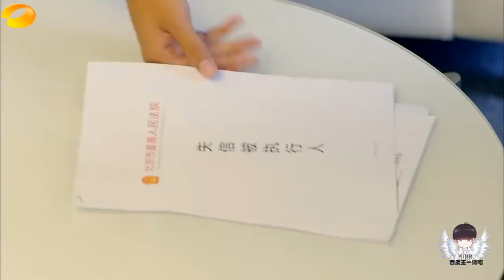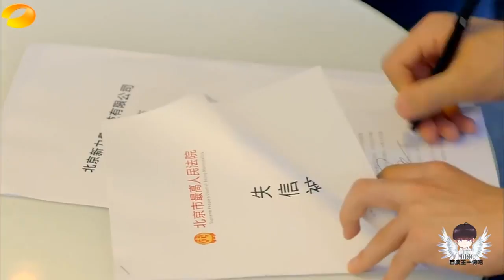霸道小爷王一博特辑24：翟至味滑板PK赛帅得飞起 YiBo Cut【欢迎订阅芒果TV独播剧场】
【剧情简介】
IT工程师丁人间（佟大为饰），剧中饰演尊崇个人奋斗敢爱敢恨的高级白领安清欢（陈乔恩饰），两人从不打不相识开始，经历无数插曲、误会，在嬉笑怒骂中把当下大时代中的代际冲突、价值观冲突、人生成败、何为真爱等话题进行了全景式展现。最终，小人物逆袭，高级白领放下身段。
【主演】：佟大为、陈乔恩、王一博、林鹏、朱刚日尧、谢帅、赖婧、祝雨辛。